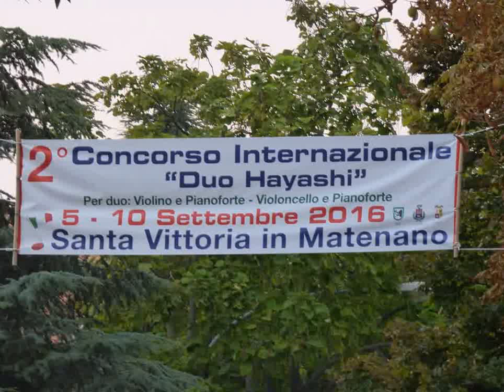Duo Noferini Zardi, Sonata in A major for Violin and Piano by César Franck manortiz